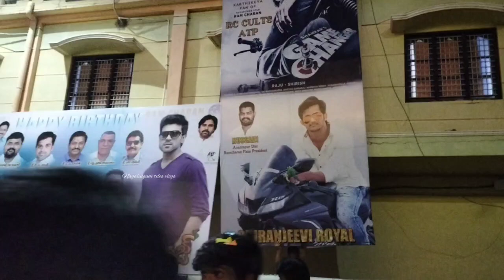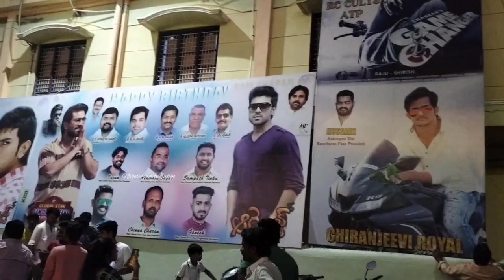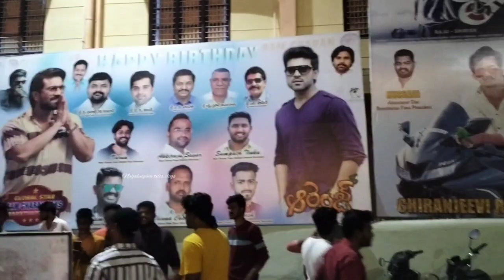Anantapur Ram Charan birthday Sambaram in Orange movie Bhari flexiele cartoon Anantapur N Max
Anantapur N Max RamCharan Orange moviereview movie Bhari flexiele cartoon anantpurvlogs in Telugu vlogs..